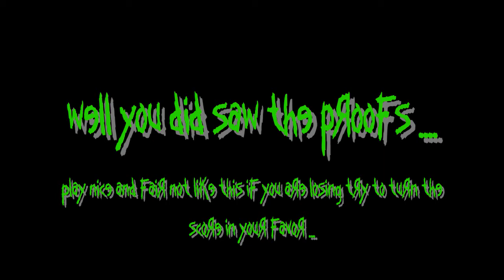|VL| Korn [S*A] Mix mini movie HD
This is my mini movie in the |VL| mix in 27\07\2009 at 10 pm.

and sign up ^^